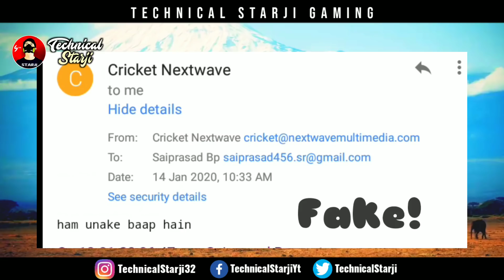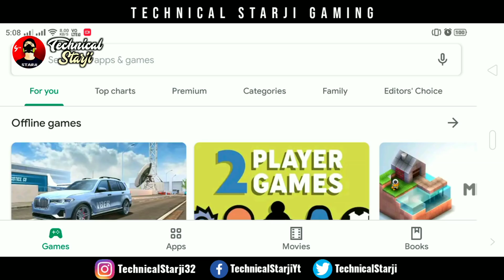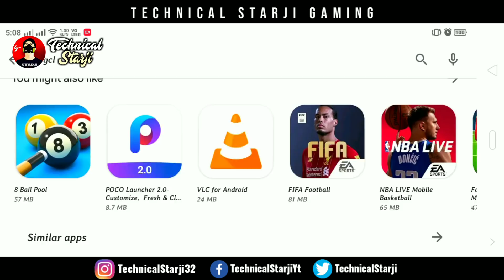WCC-2 BIG Update Delay! REAL Cricket 20 Game Launch Date? GCL Cricket Game Delete PlayStore